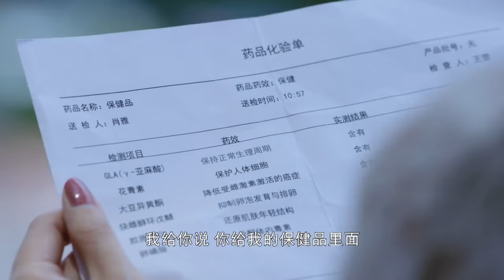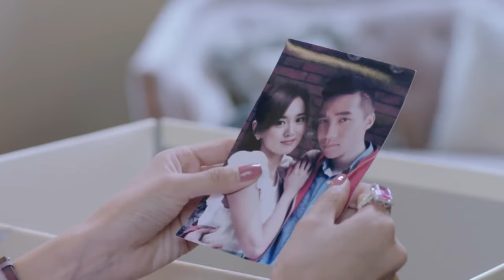ENGSUB【失憶總裁請放手】▶EP13 霸總姐夫車禍失憶💫善良灰姑娘趁機報復親姐替嫁入豪門❤️‍🔥與總裁夜夜激情生下小少爺👶蛇蠍原配竟突然現身去母留子💥趙露思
📺【失憶總裁請放手 Marry My Revenge Cinderella】 霸總姐夫車禍失憶💫善良灰姑娘設計替嫁淪為代孕工具❤️‍🔥與總裁夜夜激情生下小少爺👶心機原配竟突然現身去母留子💥趙露思 王鶴棣 以愛為營，🔥️火熱更新中（10:00pm, GMT+8 二集連播）

💬劇情簡介：
　　享霍梔從小在孤兒院長大。 在一場車禍中，他救了江氏地產公司繼承人江村。 江村一見鍾情的愛上了霍梔，在尋找霍梔的過程中，卻陰差陽錯的娶了雙胞胎姊姊秦櫻素。 霍梔與秦櫻素相認後，誤以為江家依仗豪門世家，對櫻素冷淡對待。 她同情櫻素在江家「悲慘」的處境，單純的為了讓櫻素出去治療不孕不育，李代桃僵的進入江家。 為了不在細節上出紕漏，霍梔偽裝發生意外導致失憶。 「失憶後」的霍梔流露出天真質樸，善待他人的本性。 江村欣喜妻子的變化，對妻子變得照顧體貼。 不久，江村發現霍梔頂替秦櫻素進入江家的真相，此事頓時在江家掀起風波。 江村和櫻素的婚姻也走到了盡頭。 江村櫻素提出離婚，但在去辦理手續的路上發生了車禍，櫻素獲救，而江村卻意外失蹤。 幾個月後，失憶的江村回到這座城市。 在孤兒院裡，他和霍梔過往美好的點滴喚醒了他的記憶，但他記得起過往這些美好的回憶，卻記不得霍梔本人了。 霍梔也有意遠離了江村的生活。
🌟主演：趙露思 /王鶴棣 /江鎧同
🎞️集數：29集

0:00 每天更新歡迎訂閱【失憶總裁請放手 Marry My Revenge Cinderella】
5:00 善良灰姑娘淪為霸總姐夫代孕工具❤️‍🔥